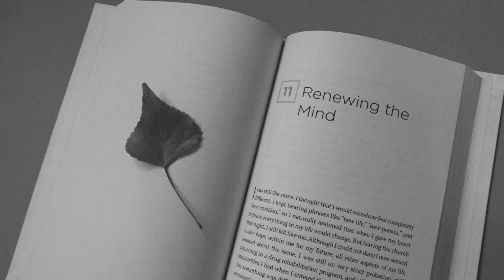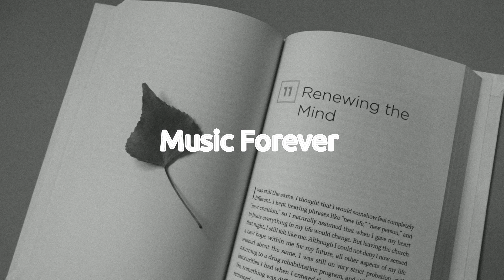Thomas Gresen Free Background Music For Motivational Inspirational Videos Copyright Free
Thomas Gresen | Free Background Music For Motivational/Inspirational Videos - No Copyright

This music can be used for Travel, Motivational, Inspirational, Interview Videos

Music provided by Vlog  Music Forever-No Copyright.

► What you can find in this channel:
royalty free 2021s hip hop musics,
copyright free 2021s rap musics,
free2021s rap mix,
Free background 2021 hip hop mix,
Free backgorund throwback hip hop,
royalty free throwback rap,
royalty free rap mix,
no copyright classic hip hop,
happy trap beat,
thomas gresen,
focus,
thomas gresen - focus,
focus - thomas gresen,
thomas gresen - focus (free forever music),
vlog no copyright music,
no copyright,
vlog,
vlogging music,
vlogging,
vlogger,
vlogger music,
free music,
music free,
music for vlog,
music vlog,
vlog music,
forever background music,
music forever background,
free music to use,
free song to use,
travel waria,
music forever